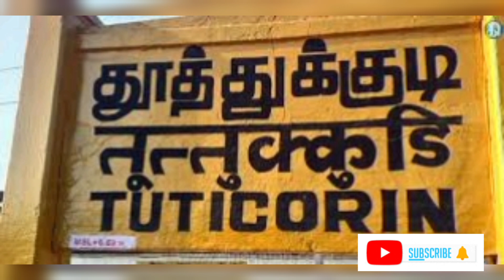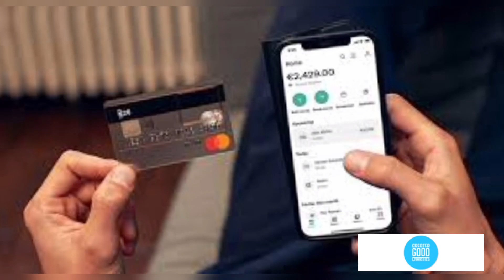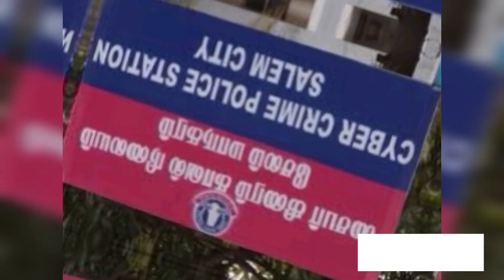what's app dp photo criminal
WhatsApp criminal
whatsapp criminal activity
whatsapp criminal case
criminal whatsapp group link
criminal whatsapp dp
criminal whatsapp status
whatsapp used by criminals
smooth criminal whatsapp status
citação whatsapp criminal
clonar whatsapp crime art
why do criminals use whatsapp
whatsapp security code on whatsapp
whatsapp crime complaint
whatsapp cyber crime helpline number
whatsapp cyber crime number
whatsapp cyber crime report
whatsapp cyber crime in hindi
whatsapp cyber crime news
whatsapp chat crime
crime whatsapp download
criminal whatsapp status download
free fire whatsapp dp criminal
whatsapp de crime
whatsapp do crime
whatsapp de penal
grupo de whatsapp direito criminal
whatsapp for criminals
criminals use whatsapp
why is my whatsapp pending
how long do whatsapp messages stay pending
whatsapp stuck on pending
whatsapp crime girl
crime whatsapp group link
crime whatsapp group
grupo whatsapp criminal
whatsapp criminal investigation
whatsapp crime in